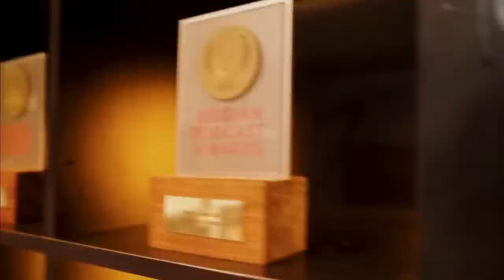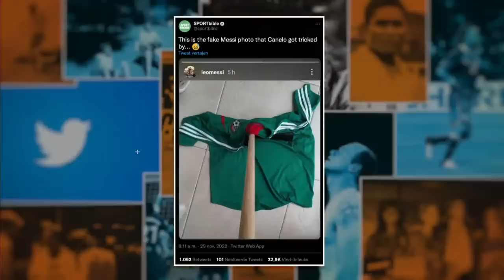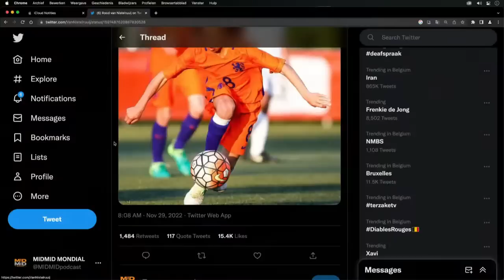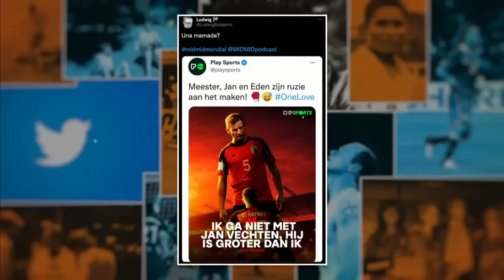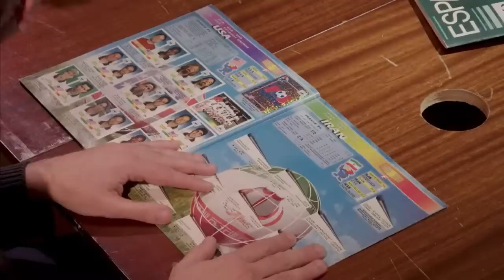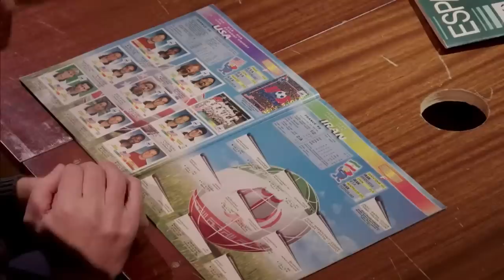MIDMID MONDIAL #10 - Carl Dircksens & Ward Kerremans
Over voetbal valt veel te vertellen. En dat doen Sam Kerkhofs en Evert Winkelmans met veel passie in hun dagelijkse, eigenwijze voetbalpodcast. 29 dagen lang presenteren ze live het meest verfrissende voetbalprogramma over de belangrijkste bijzaak van het jaar. Carl Dircksens en Ward Kerremans maken hun wederoptreden in MIDMID MONDIAL voor een terugblik op de tiende dag van dit WK!